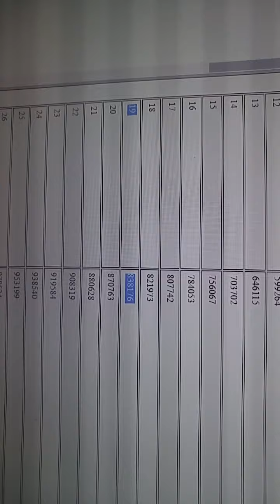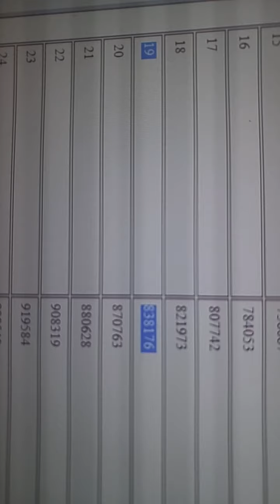소총 리뷰 : Winchester 94 30-30 Lever Action 소총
제 소장품 3호 1919년산 윈체스터 모델 94 30-30
레버 액션소총인데 생산한지 올해 만 100 년 됩니다.
셀폰을 이동한 후 다시 찍으니 영상이 세로로 나오네요.
죄송합니다.